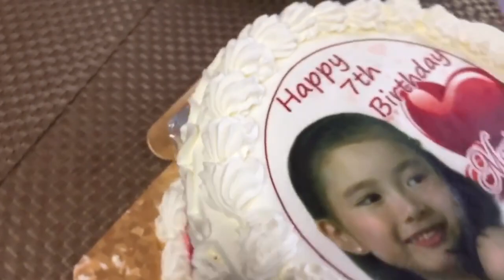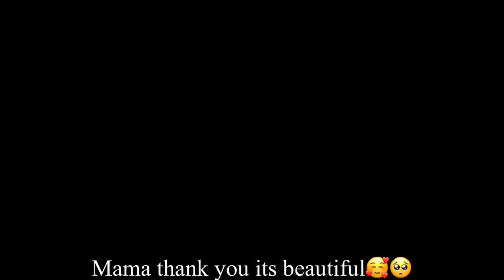11: 7th Birthday Celebration//Vlog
Hi mga kaloka! ito na po ang memorable suprised birthday celebration ko samahan niyo ko sa aking pag iyak sa huli.